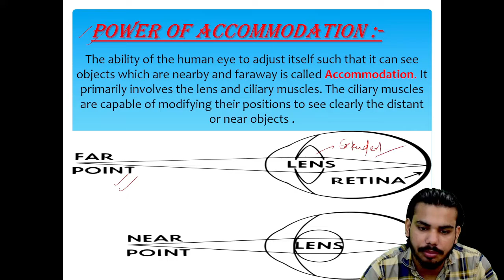Class 10th ch-11 Human eye and colourful world ( power of accomodation )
Enlighten Academy
your child's future begin here .